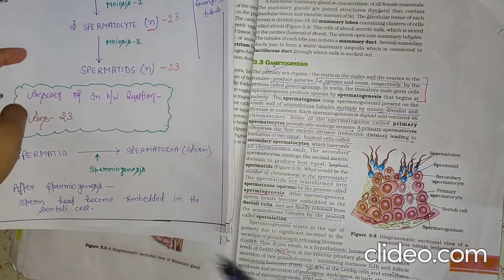🔴Gametogenesis//Revision//Spermatogenesis//formation of sperms|NEET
Hello guys
Welcome to Science

Line by Line NCERT Reading+ Notes PDF+Trick by Science Tracker

This video is about Gametogenesis
Spermatogenesis and spermiogenesis
After watching this you can easily learn this topic

I hope you will understand this topic

if you understand so please
Like||Share and subsribe my channel for more